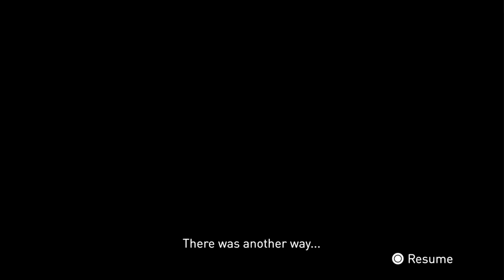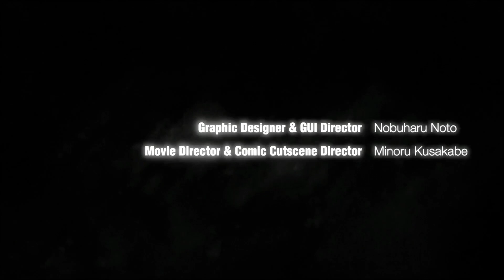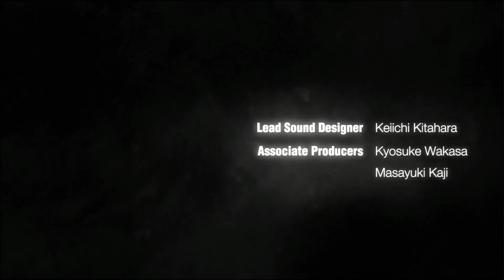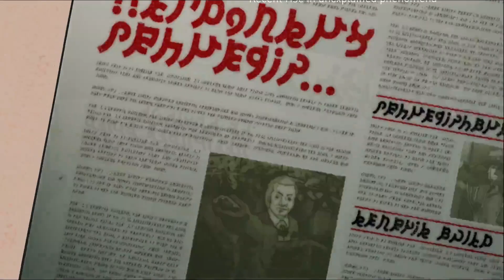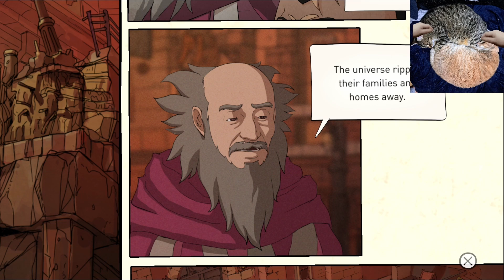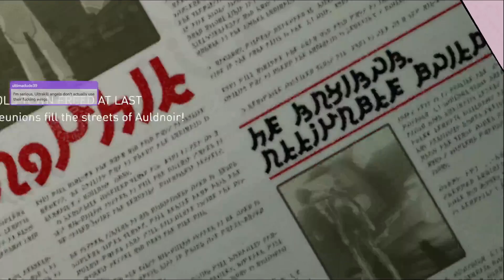Gravitry Rush Ep 1 | Screw gravity | [8/06/2023]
buh

Game Link - N/A